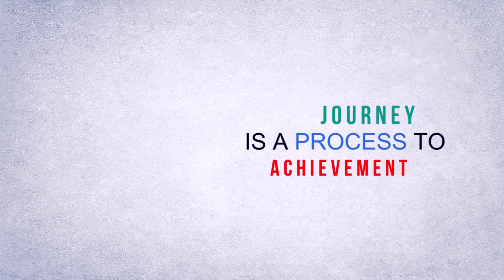Preschool : South Asian School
An Online Commercial for South Asian School.
Director : যুবায়ের আমিন।
Cinematographer: Humayun Rashid Raahat & jubair Zubo
Editor : Humayun Rashid Raahat
Production : Lead Visual & Communications _ LVC
Client : South Asian School
Agency : Lead Visual & Communications - LVC